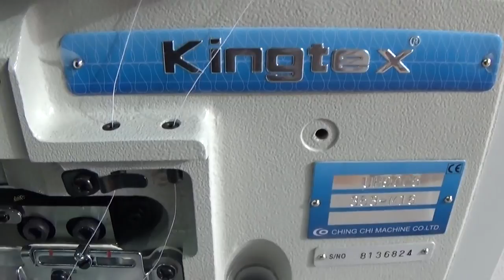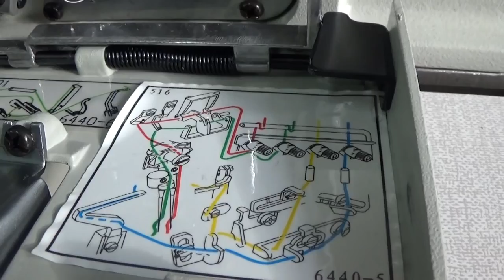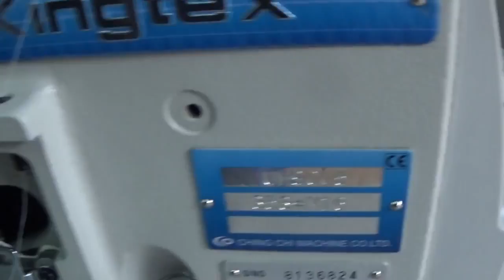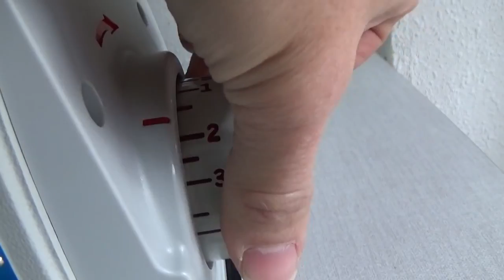Kingtex Sewing Machine. Cell:+88 01677-874446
Taiwan made, Direct Drive Overlock Machine Complete Set.
For more details please contact.